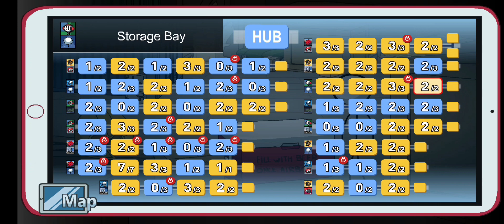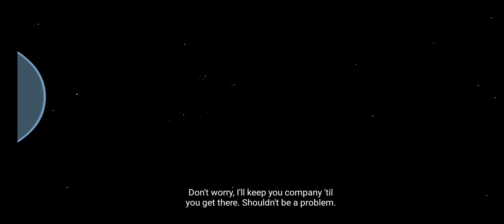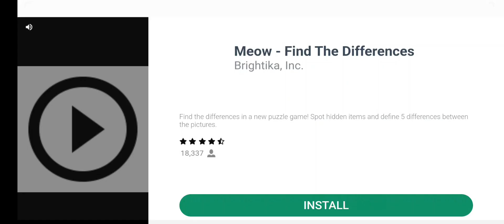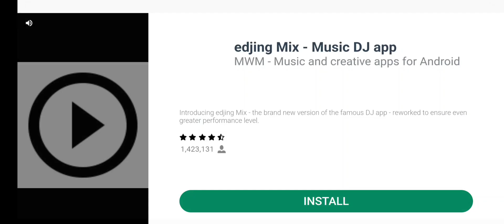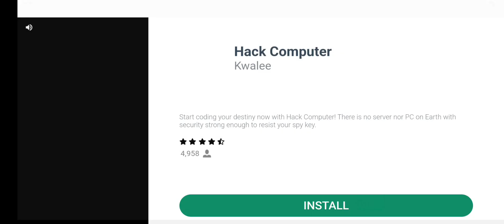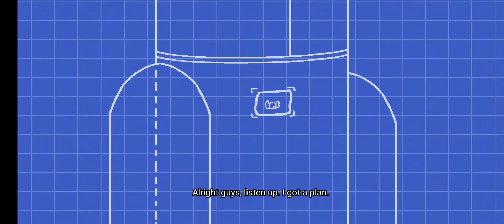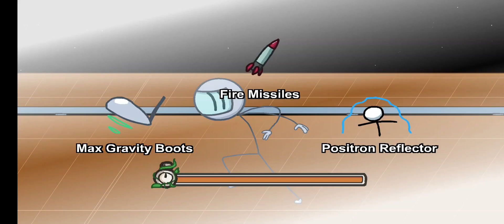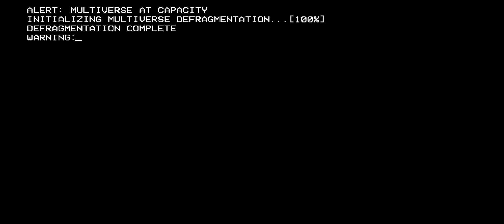Henry stickmin part 13